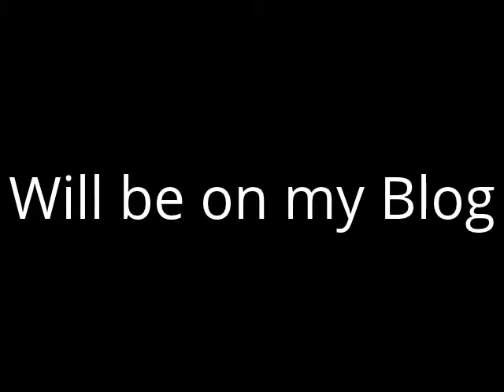Top Ten 4/20 Pics of 2013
4 /20 4 /20 4 /20 4 /20 4 /20 4 /20 4 /20 4 /20 4 /20 4 /20 4 /20 4 /20
4 /20 4 /20 4 /20 4 /20 4 /20 4 /20 4 /20 4 /20 4 /20 4 /20 4 /20 4 /20
4 /20 4 /20 4 /20 4 /20 4 /20 4 /20 4 /20 4 /20 4 /20 4 /20 4 /20 4 /20

Also will be on my F.B page ADD ME